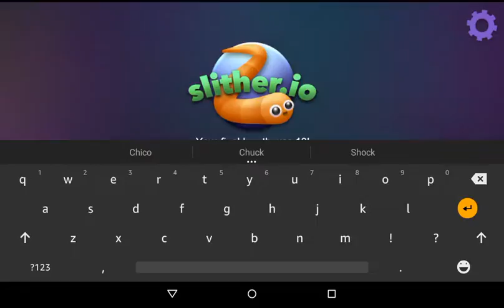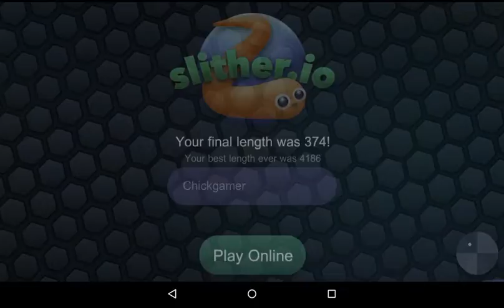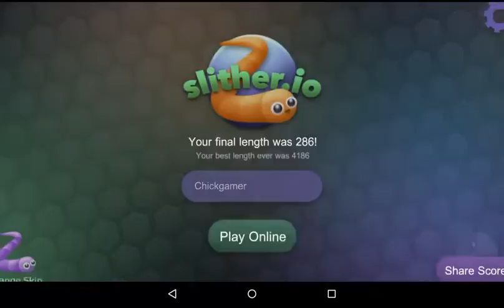Slither io part 21